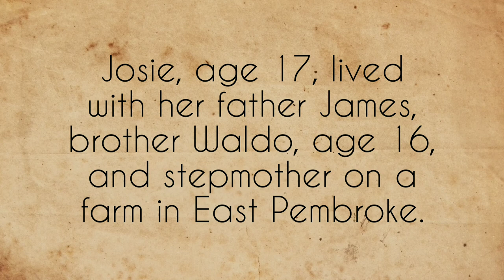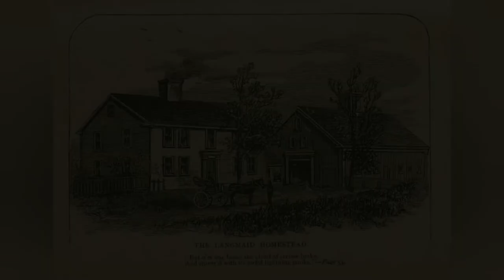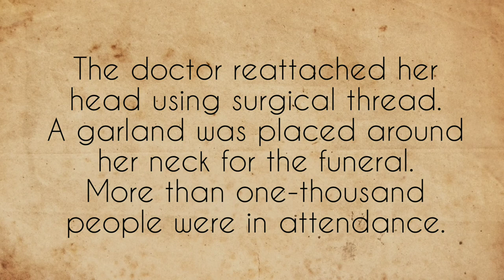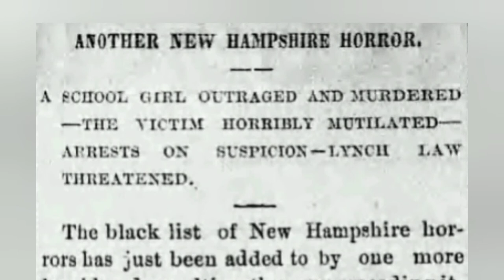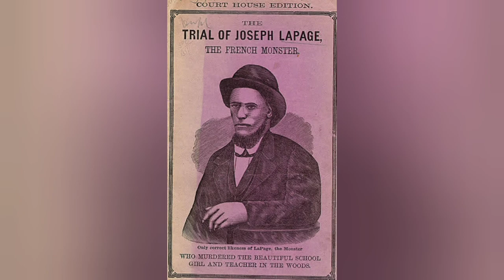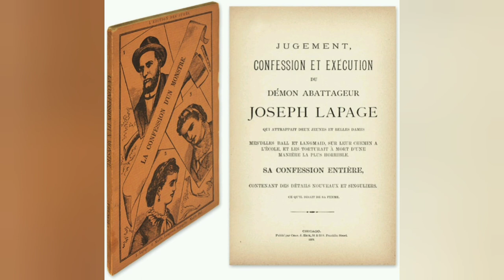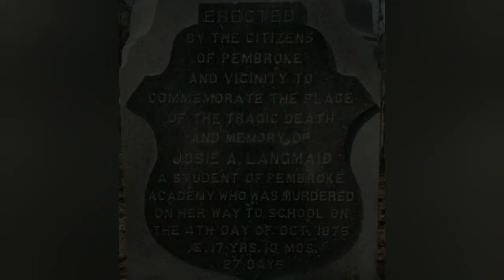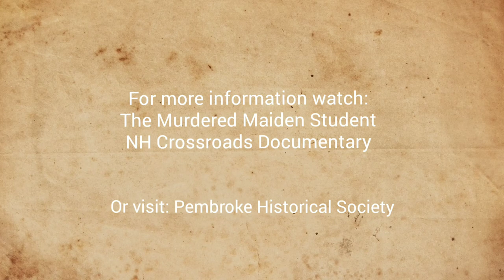Murder in Pembroke: The Story of Josie Langmaid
This is the story of Josie Langmaid's murder as told by a Suncook Village NH local. A poignant look at one of New England's most famous murders. A haunting Victorian tale of a seventeen year old school girl whose life was cut short too soon.